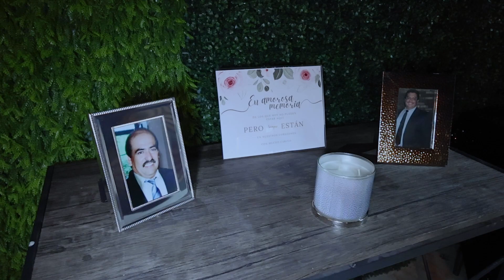Video Clip Fer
✨Fer✨fifteen
📍Pregunta por nuestros paquetes 📍
Contacto directo 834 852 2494
No tengo los derechos de autor de la música